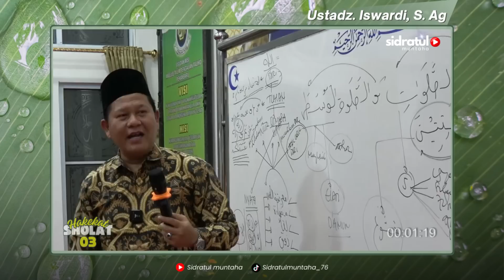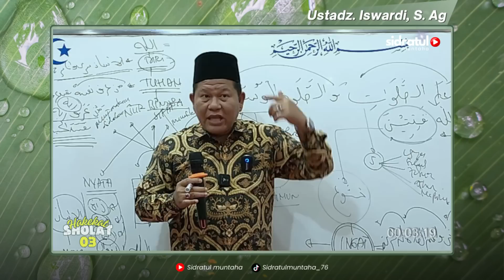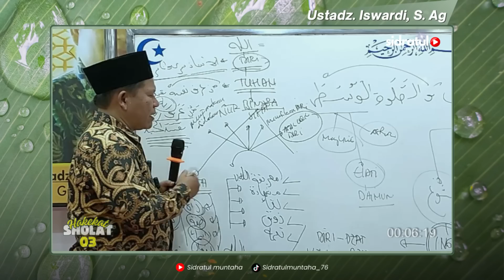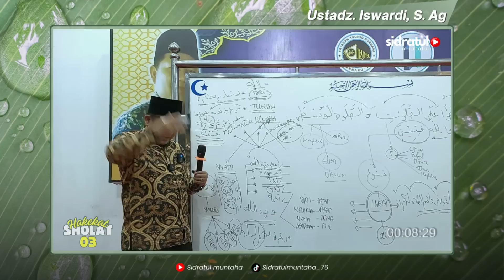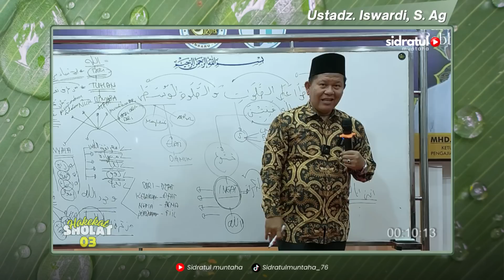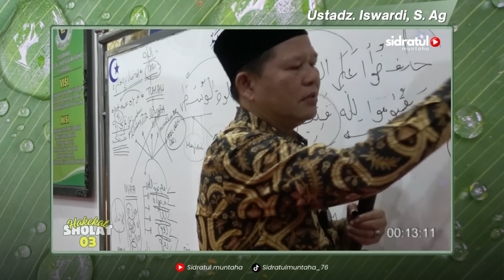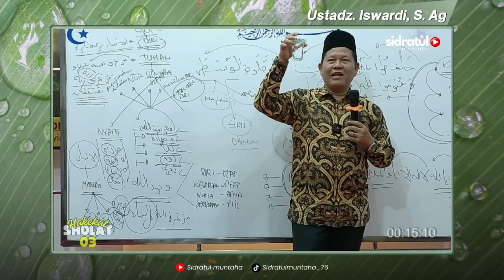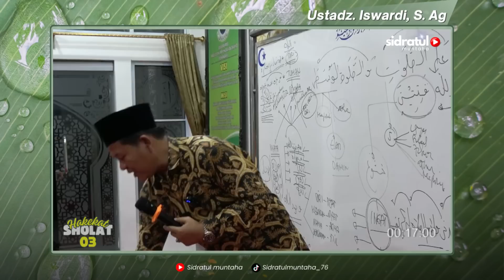SHOLAT YANG MENYAKSIKAN ALLAH (Bagian 03) | Ustadz Iswardi, S. Ag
Selamat datang di Channel SIDRATUL MUNTAHA.
Channel ini berusaha untuk menyajikan kajian-kajian tentang Ilmu Syariat, Tarikat, Hakikat dan Makrifat.
Mudah-mudahan Allah swt memberikan kita kepahaman tentang Ilmu Syariat, Tarikat, Hakikat dan Makrifat dan mengantarkan kita kepada Puncak Kesadaran (Sidratul Muntaha) sehingga kita bisa mengenal Allah dengan pengenalan yang sempurna.

Semoga Channel ini dapat bermanfaat bagi kami dan bagi kita semua.

INFORMASI HUBUNGI :
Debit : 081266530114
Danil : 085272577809